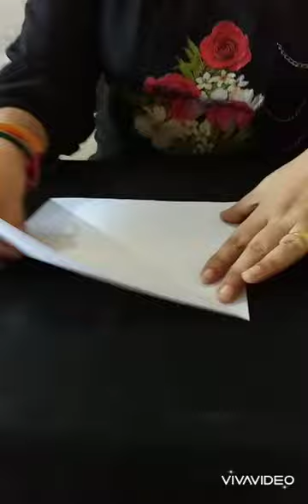25 08 2020 Pre Nursery Math Introduction of triangle shape